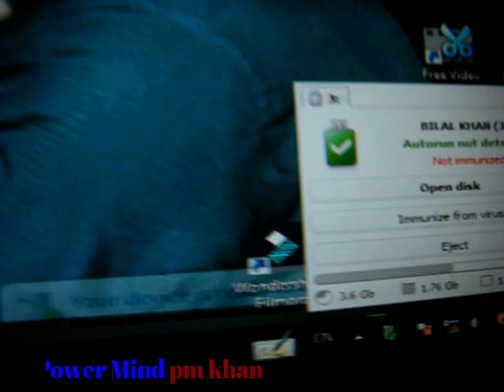kharab usb ko theek karna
kharab usb ko theek karna boht hi asan tareeka